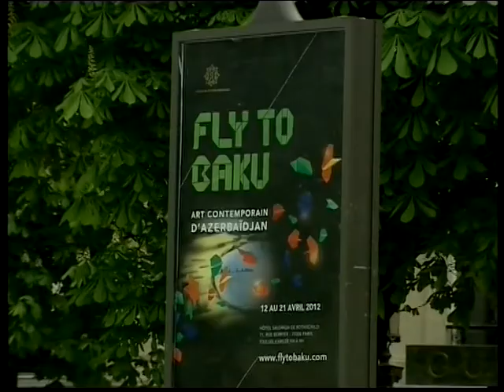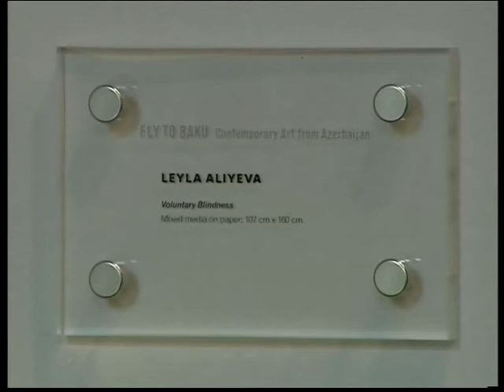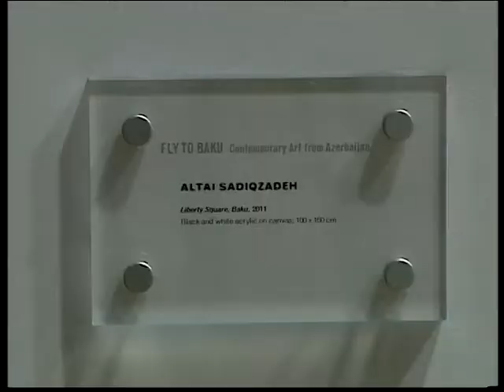Mehriban Aliyeva at `Fly to Baku: Contemporary Art from Azerbaijan` exhibition in Paris